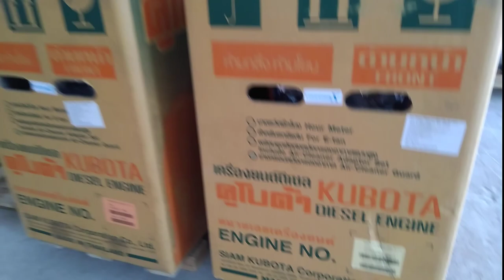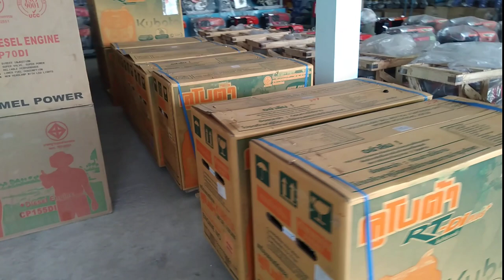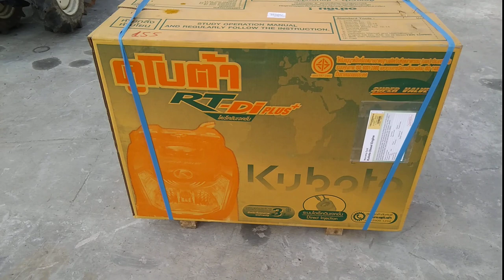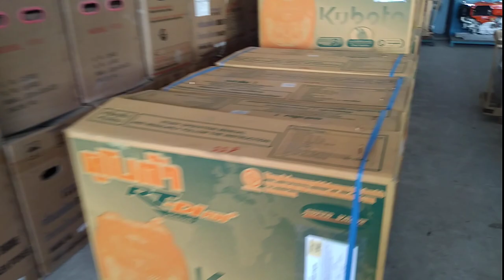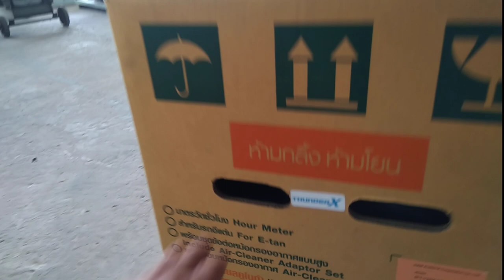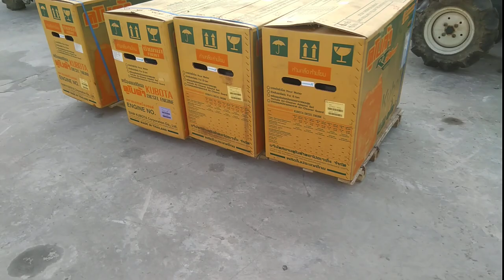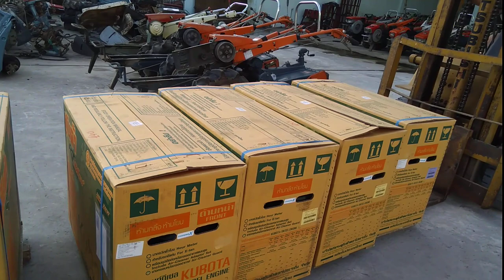Kubota RT thái lan cửa hàng nông ngư cơ sóc Trăng 0886356707